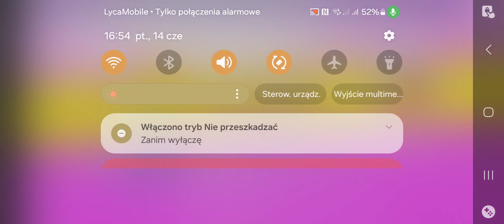Pvp con Abdu